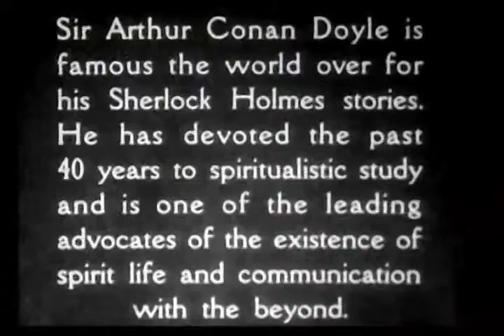Sir Arthur Conan Doyle Interview (1929)